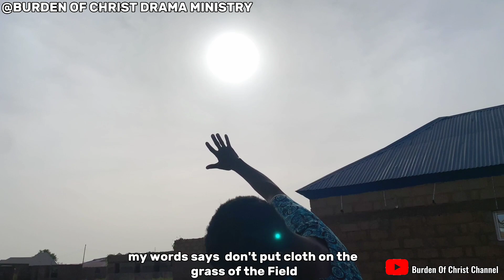THE UNGRATEFUL SERVANT